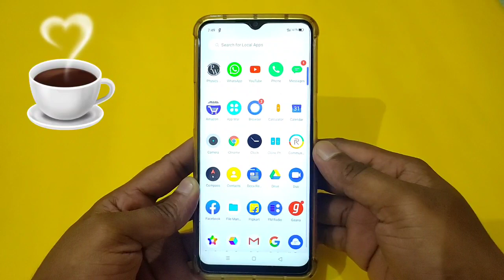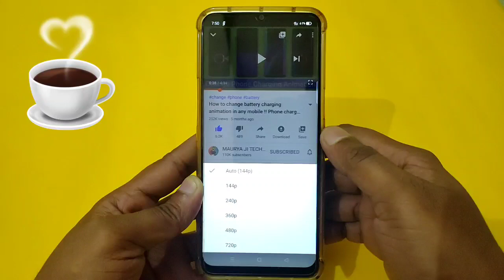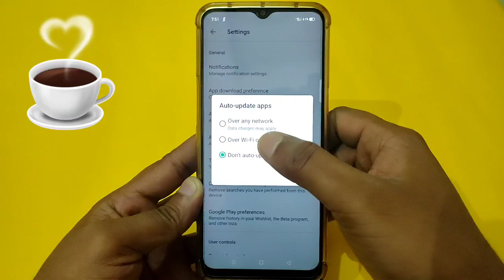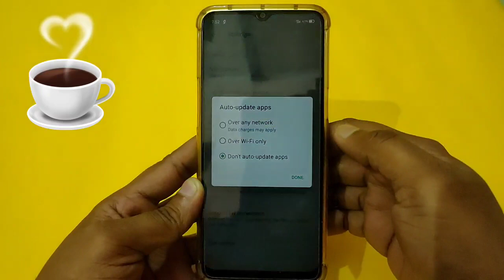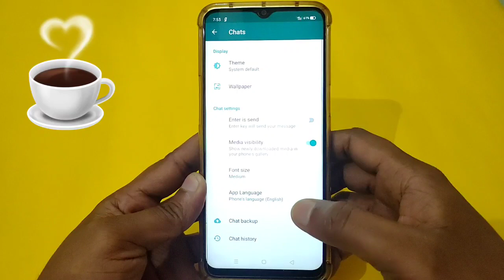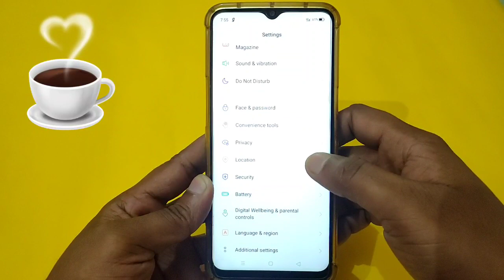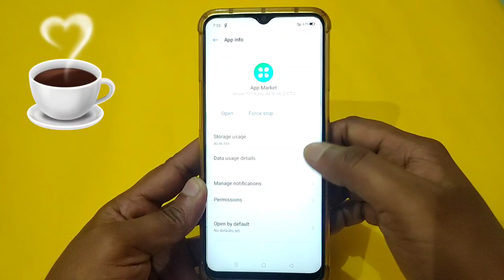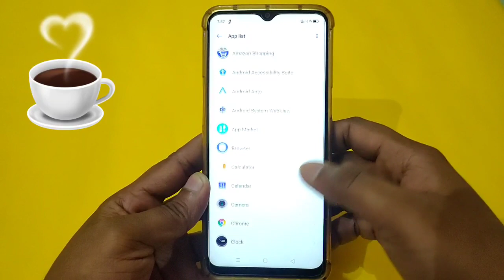Mobile Data Jaldi Khatam Hone Se Kaise Bachaye 100% Working Trick !! How to Save Internet Data 2021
Dosto aaj ke is video me bataya gaya hai ki kaise aap apne mobile data ko jaldi khatam hone se bacha sakte hai.

Mobile Data Jaldi Khatam Hone Se Kaise Bachaye !! How to Save Internet Data 2021

Net jaldi khatam ho jata hai kya kare

Internet data jaldi khatam hone se kaise bachaye

Internet data jaldi khatam hone se kaise bachaye 2021

Internet data kaise save kare

Mobile data jaldi khatam hone se kaise bachaye

How to save internet data 2021

How to save mobile data 2021

Jio internet data kaise save kare

Internet data jaldi khatam ho jata hai to kya kare

Internet data kaise bachaye new trick 2021

Internet data saving 2021

Internet data saving settings 2021

Internet data saving new trick

Mobile data saving new trick

Mobile data saving new settings